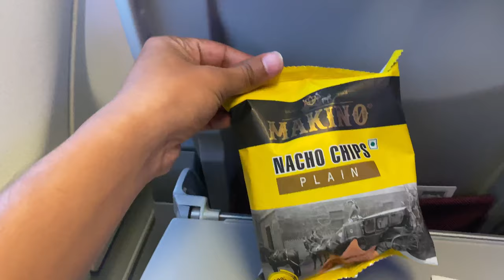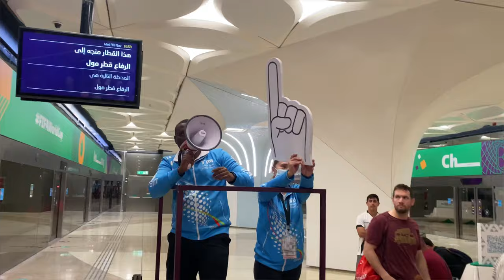QATAR WORLD CUP 2022 | Craziest experience ever | France vs Tunisia | Vlog - 37